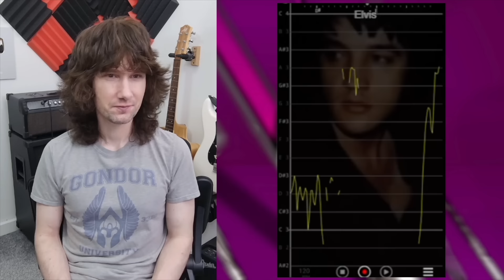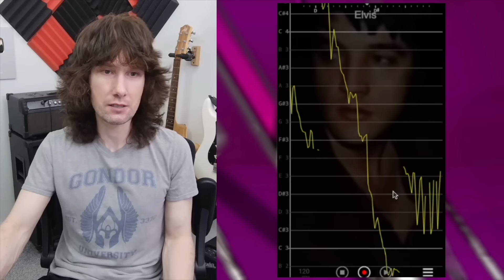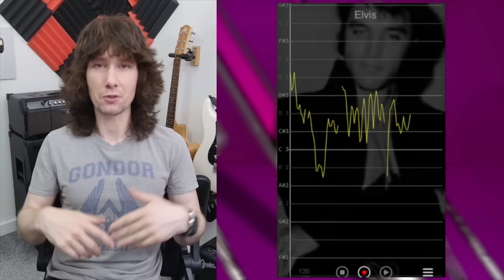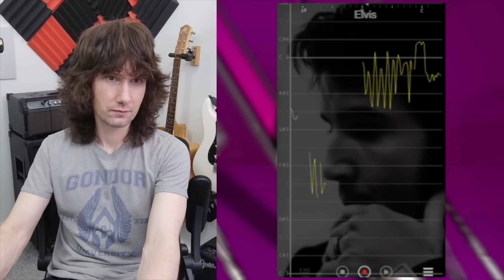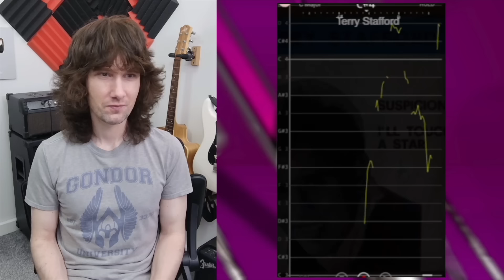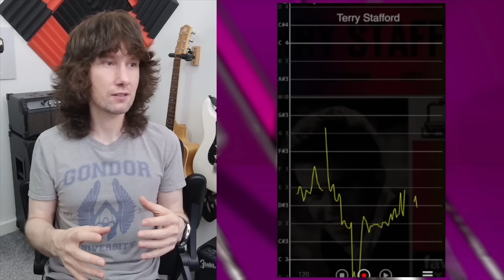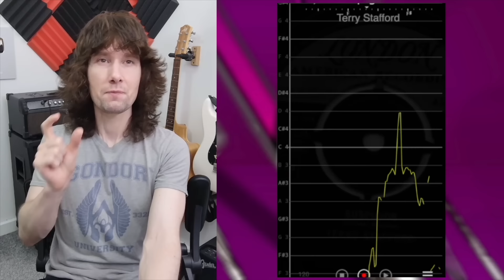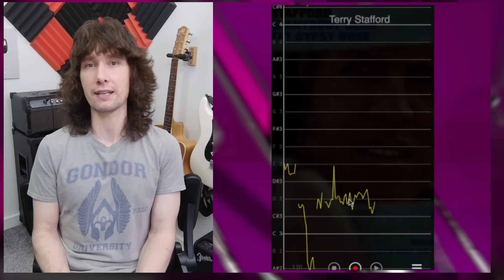Just HOW did Elvis LOSE OUT to Terry Stafford on THIS song?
Tonight we're taking a look at two versions of the song 'Suspicion', one by Elvis and one by Terry Stafford!
Original Videos -
TIME STAMPS -
0:00 Intro
1:05 Elvis's Version
2:07 Analysis Start
2:22 Elvis's Trademark Vibrato (Or Lack Of!)
3:45 Verse Range
5:27 The 'B' Side
6:43 The Mix?
8:38 Longer Notes = Longer Expression
9:58 Terry Stafford's Version
10:51 Analysis
11:24 Terry's Lack of Vibrato
13:18 Tonal Similarities